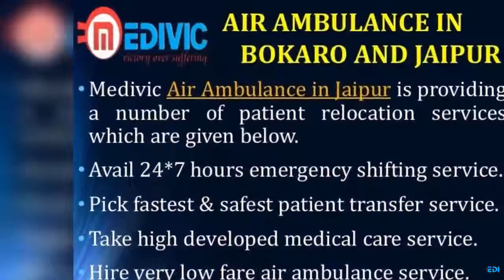Get Hi-tech and Comfortable Charter Air Ambulance in Bokaro and Jaipur by Medivic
Medivic Aviation Air Ambulance in Bokaro and Jaipur is often utilized for shifting the emergency patient from city point to another city point within a few minutes. There is no medical transport service provider could be faster than us, because we have full hi-tech charter aircraft and commercial flights at authentic cost. The numbers of patients are being transferred from one city hospital to other city hospitals.